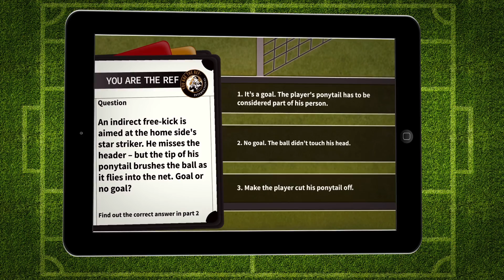The Ref Show - 15th August 2016 (Part 1)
Alan Biggs of You Are The Ref review referee performances and major talking points following the first weekend of the Premier League action of 2016 with former FIFA Assistant Referee Glenn Turner and Ex Premier League striker Brian Dean.